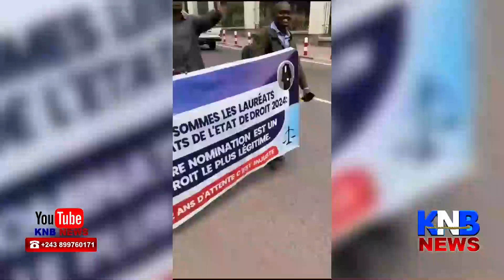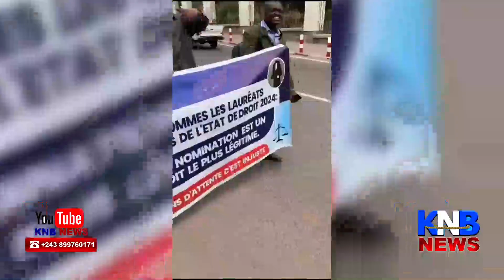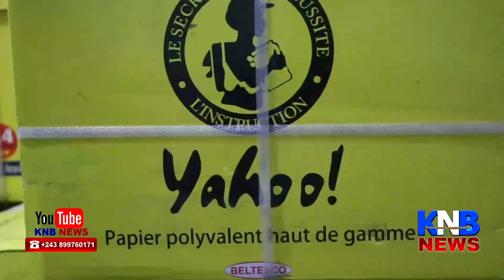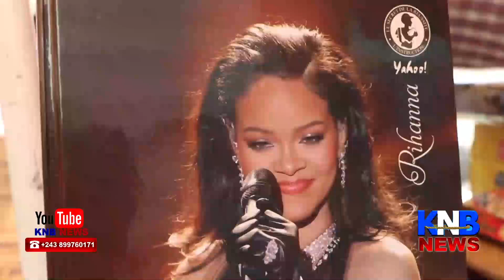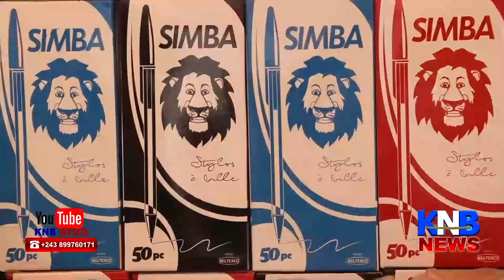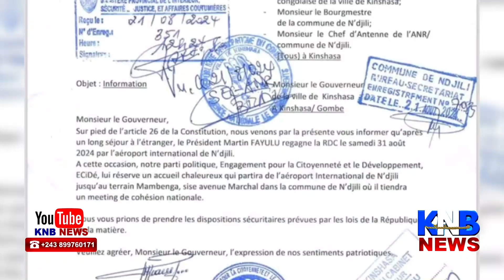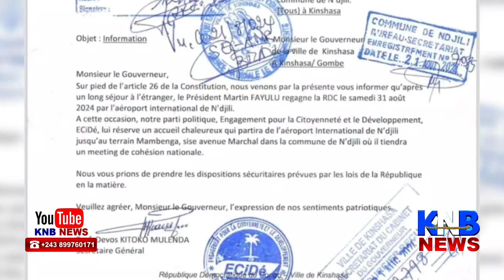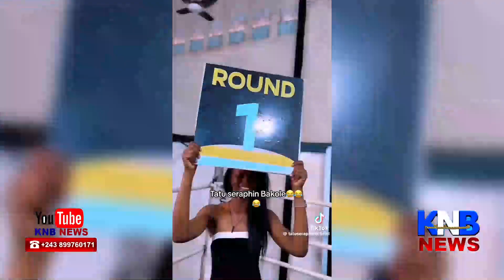🚨KNB NEWS MARDI 27 AOÛT 2024 | MARTIN FAYULU AZO ZONGA KIN SAMEDI